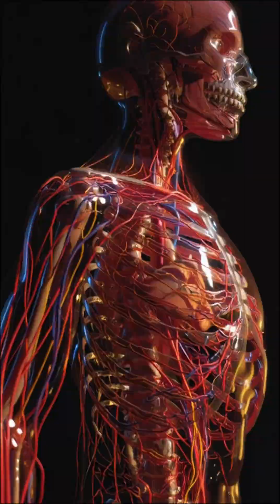Signs Your Adrenaline Is Out of Control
Adrenaline is your body’s instant energy boost — the hormone that sharpens your senses, increases your focus, and prepares your body for action. But today’s nonstop lifestyle keeps adrenaline elevated far too long, leading to stress, fatigue, anxiety, and burnout.

In this video, you’ll learn:

✔ How adrenaline works
✔ What happens inside your body during an adrenaline rush
✔ Why modern life keeps adrenaline chronically high
✔ The hidden effects of adrenaline imbalance
✔ Natural ways to balance and control adrenaline
✔ How to use adrenaline as a strength, not a stress trigger

If you want better energy, calmer stress levels, and sharper mental focus — understanding adrenaline is the first step.

👉 Comment “BALANCE” if you want a video on cortisol vs adrenaline and how they affect your life.